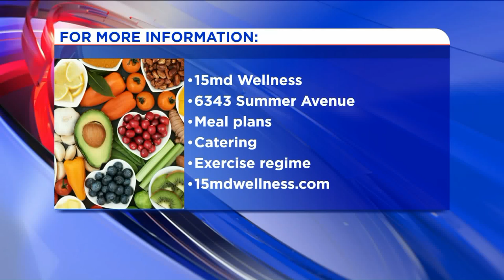15 Md Wellness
Driven by a passion to help others live and maintain a healthy lifestyle, a Memphis-based company brings meals that are good for you and more right to your door.

Fitness expert Breanna Boyd's own journey led her to start 15 Md Wellness, and she explained what they have to offer.